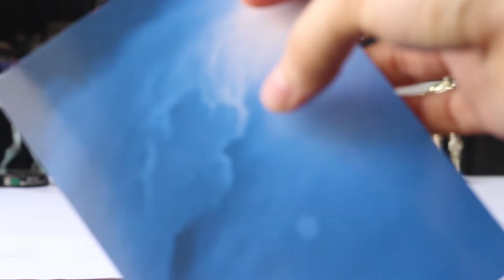Ahsoka Tano Funko Pop! - The Clone Wars temporada 7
Hola! hoy veremos el Pop! de Ahsoka Tano 409 de la última wave lanzada de Clone Wars.